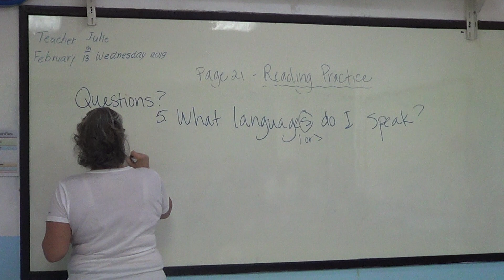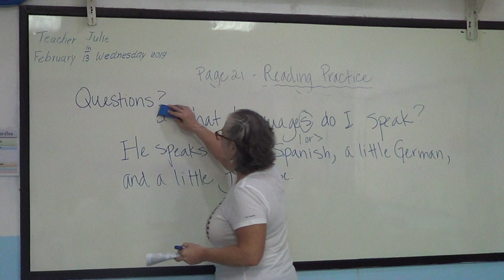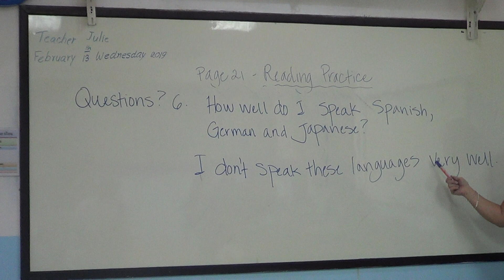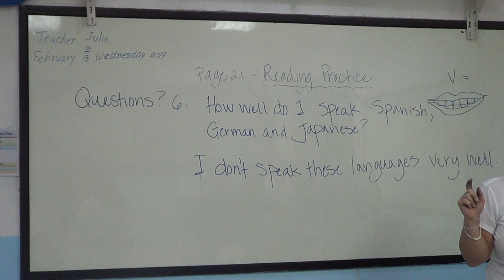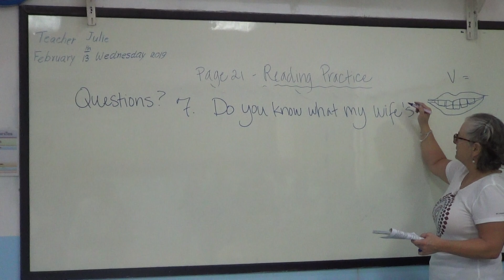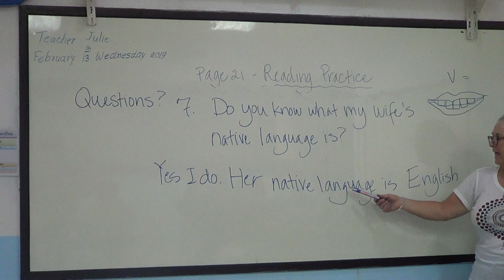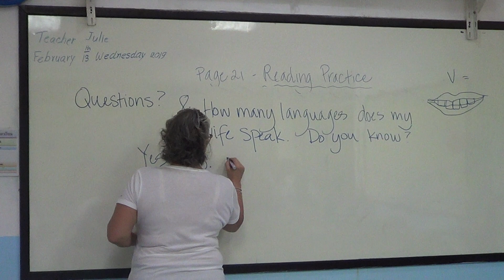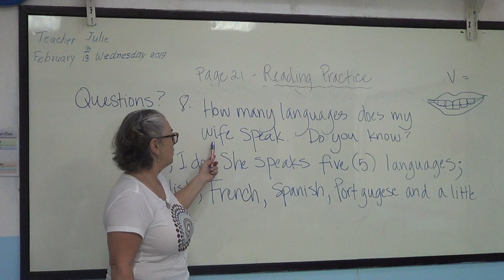Learn English เรียนภาษาอังกฤษ : suraphet 6022: Teacher Julie, USA. 13 February 2019